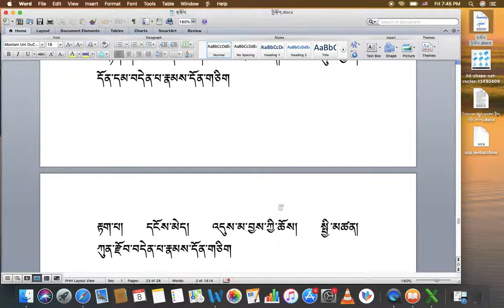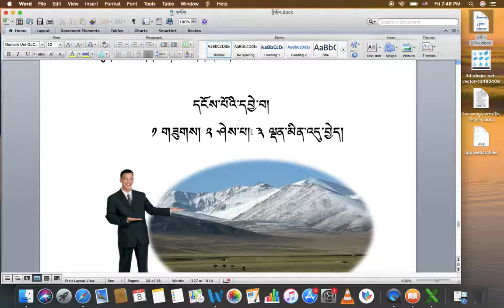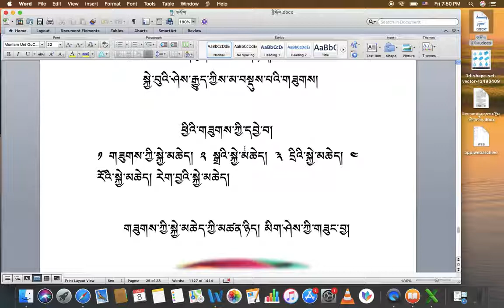རིགས་ལམ་སློབ་ཁྲིད། 019 དབྱིབས་བརྒྱད། - DIALECTIC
རིགས་ལམ་སློབ་ཁྲིད། 019
དབྱིབས་བརྒྱད།